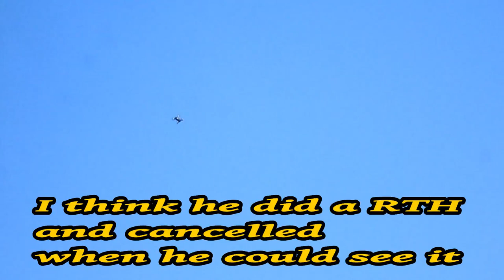Greyhope bay, Torry Battery .Failed first flight on my Mavic mini drone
First flight Failed .. too breezy ..+low flying light aircraft.. and total novice ! . enhanced warning zone alert. Although there was a guy flying a Mavic Air. I was disappointed but no great hurry !!